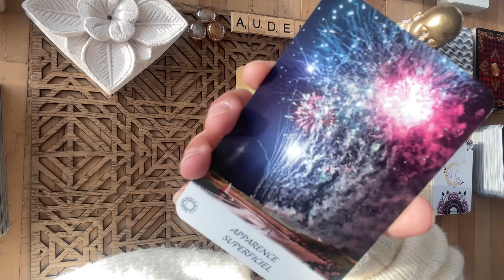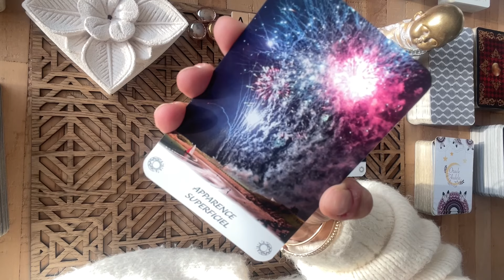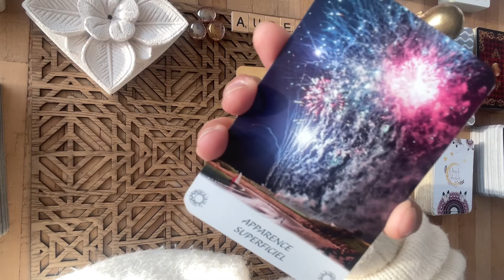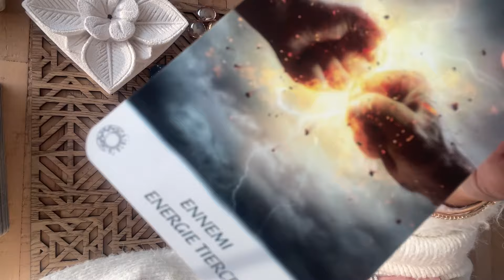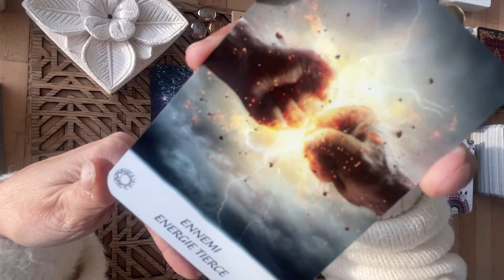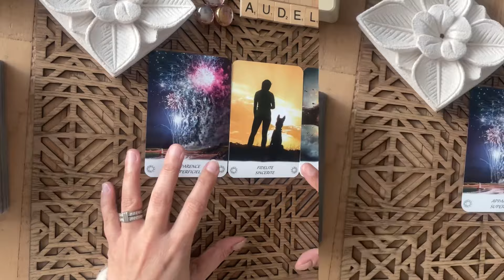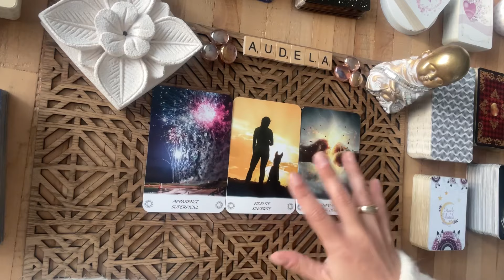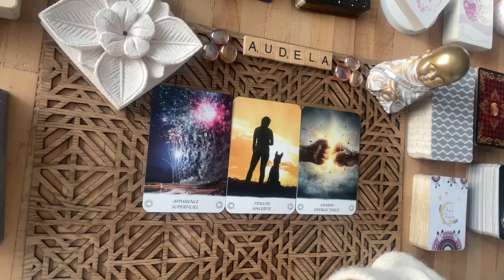DEVELOPPE TON INTUITION AVEC L'ATELIER DU SAMEDI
Bienvenue aussi, chers amis, dans ce nouveau concept : l'atelier du samedi, suite à une idée qui m'est venue afin de vous aider vous même à développer votre intuition à partir des cartes.
J'espère que cet atelier vous aidera dans votre connexion à vous même.
Je vais essayer de vous poster deux ateliers par mois, que je corrigerai moi même dans les commentaires pour celles et ceux qui le désirent.
Je vous souhaite une belle expérience...

💟  Consultations privées.